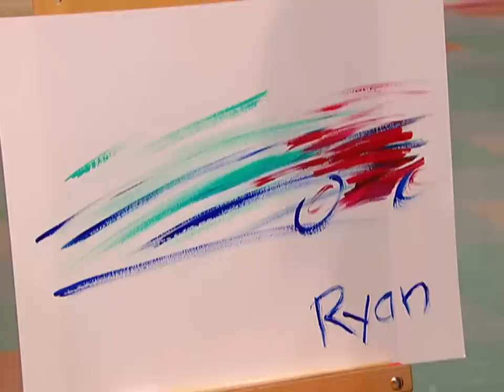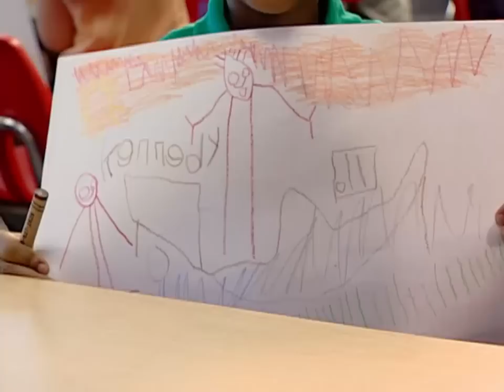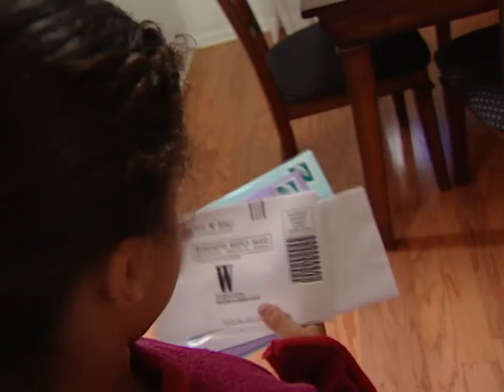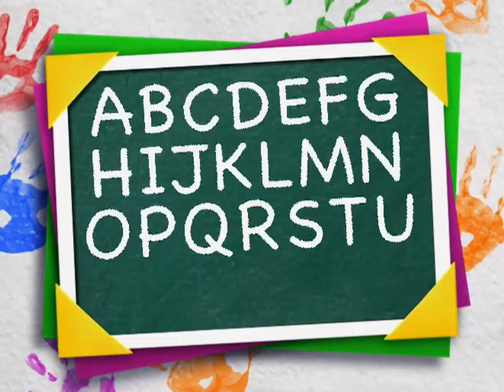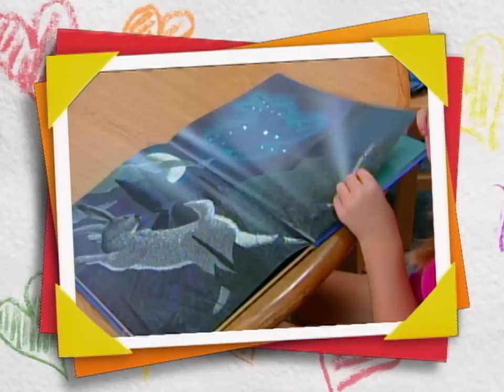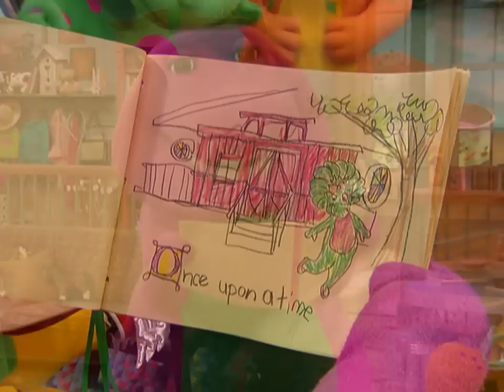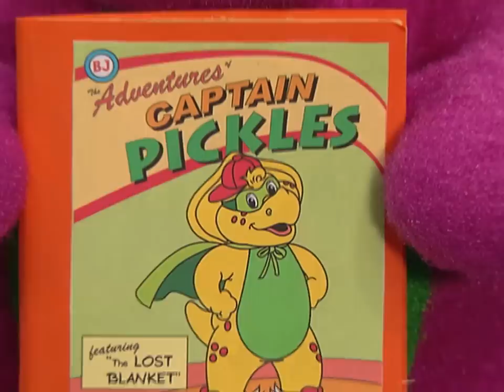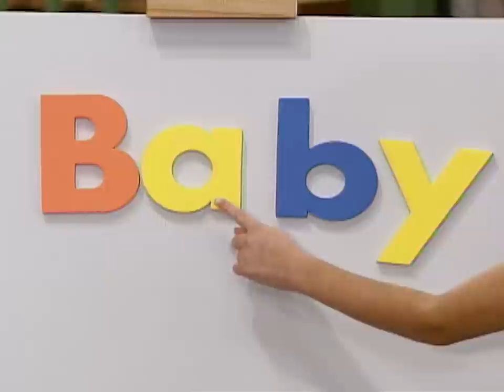Reading is Easy as ABC | Learning Letters and Literacy for Kids | Barney and Friends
Explore the exciting world of letters and words with Barney and Friends. In these full episodes, you'll learn about the letters of the alphabet and how to recognize them, as well as how to spell words through fun and interactive activities. Sing and dance along with catchy tunes like "The Alphabet Song" and "The Name Game". You'll discover just how much fun learning can be as you master the basics of reading and spelling.

Chapter List:
00:00 What's Your Name (Season 11 Episode 17b)
12:12 Letters (Season 10 Episode 8b)
24:18 Fun with Reading (Season 10 Episode 12b)
36:35 Easy as ABC (Season 9 Episode 15)